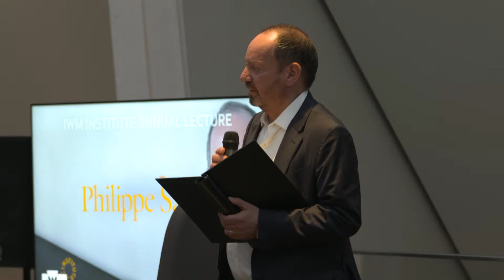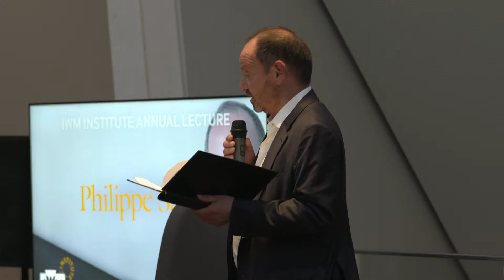IWM Institute Annual Lecture 2024: Philippe Sands on War, Genocide and Other Crimes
Join us for a live-streamed lecture on ‘War, Genocide and Other Crimes’ by author, renowned human rights lawyer and UCL Law Professor Philippe Sands.
Get to grips with the stories behind the headlines and feel empowered to understand how we can better prevent, resolve and redress global conflicts. This April, Sands will explore topics of justice, international law, human rights and conflict resolution in a year when tensions are flaring up around the world. We’ll consider conflicts including Ukraine, Sudan and Israel-Gaza.
The IWM Institute Annual Lecture series invites the world’s prominent speakers to find solutions to the most pressing conflict-related issues of today. Previous speakers include former UK foreign secretary David Miliband and celebrated historian Professor Margaret MacMillan.